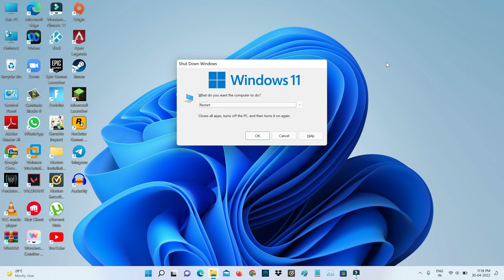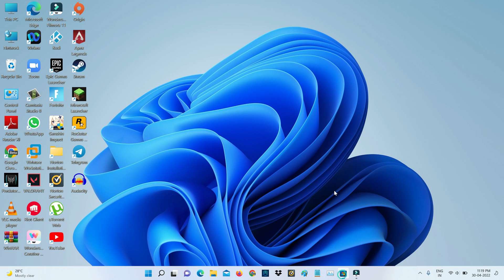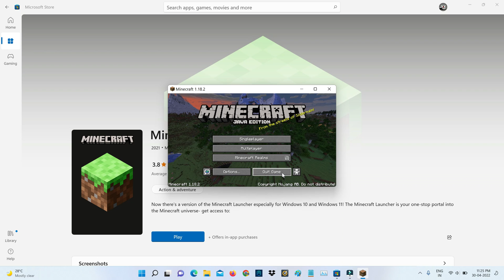Fix sorry we were unable to get your account information please restart your launcher | Minecraft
This tutorial is about how to fix sorry we are unable to get your account information minecraft launcher.

Here i get this error message in my windows 11 laptop.

At same time this solution also works on windows 7,windows 8 and win 8.1 based pc.

If may be this method not working for you,just comment to me.

Today i get the following one error notification while i try to open the minecraft launcher via microsoft store :

Sorry! We were unable to get your account information.Please restart your launcher.

Oh no! Something went wrong,and we couldn't connect to the Minecraft services.Try again.

Oh no! Something went wrong,and you will not be logged in automatically next session.

View our troubleshooting guide here.

How to solve minecraft launcher login problem :

1.One of my subscriber ask to me,why it shows this kind of message and what is the meaning of this issues?.

2.Sometime this is occurs due to your microsoft account.

3.So anyway very simple method to fix this error is,just one time sign out your existing minecraft linked with microsoft account.

4.And also uninstall that launcher.

5.After the uninstall process is completed,and also delete your cache files from your computer.

6.And don't forget to restart your windows pc.

7.Finally you can try to login or sign in your microsoft account by using with the username and password.

8.And also try to install and open that launcher.

9.So i hope if you follow this simple steps,finally this problem is solved in permanently.